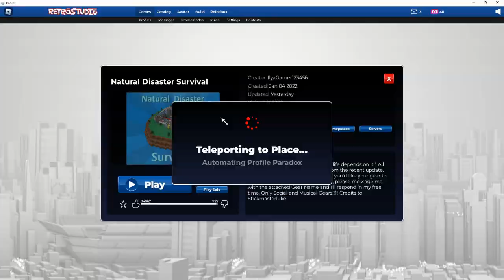Being a dumba$$ playin Roblox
This is my first video with subtitles so that way y'all's attention to the video lasts longer (just turn on captions for fuck sake)
Twitter (I ain't callin it "X"): Clayton2Not
Feel free to add my on discord: ishowmantitties